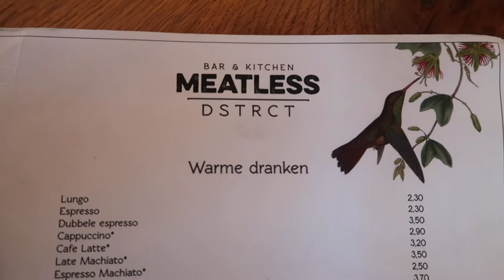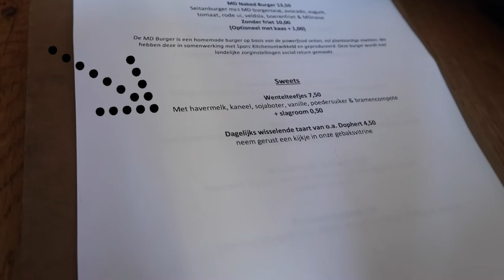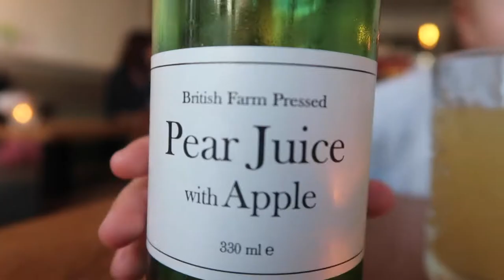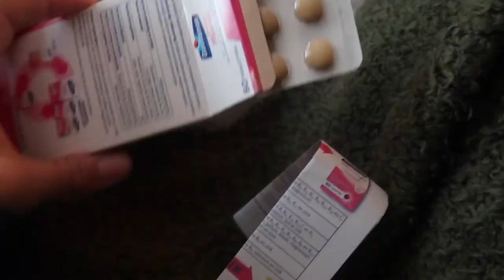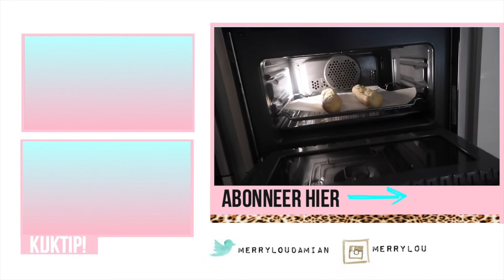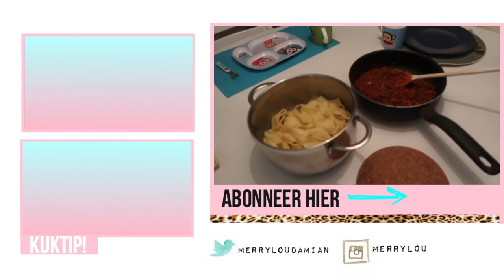ZO ONGEMAKKELIJK 💁 VLOG 20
Dins-Vrij om 18:30

Oh ja.

✘✘ Merrylou Damian

✔︎ Video Info
Vandaag weer een nieuwe video
Mijn video gaat vandaag over Zo ongemakkelijk zijn!!

Hahah Elessio schaamt zich een beetje voor mij...Oh my

Gaan we "weer" naar Zara home verslaafd nee eerder honderd keer het verkeerde bestellen hihi

Hebben we allemaal zin in kerst!

Oh ja...

Eten we heerlijk vegan! (gewoon even in de middag :P)

Vind je dit een leuke video vergeet dan geen duimpje omhoog te geven!

Ik vlog mijn mama leven en alles wat daarbij hoort!

Heel veel liefs Merrylou Damian

Gabriella marie
nicole bbb